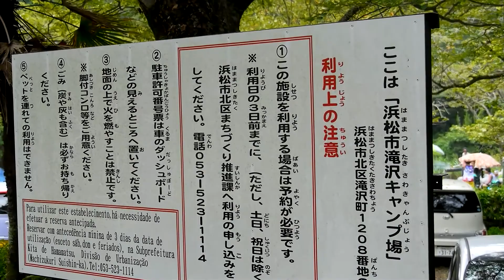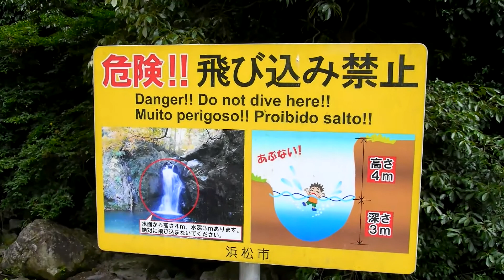「滝沢キャンプ場」（予約制）静岡県【キャンプ】これはオススメ！滝つぼで泳げる！川でも水遊びできる！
滝沢キャンプ場は、家族連れをはじめとした多くの皆様が、楽しく自然に触れることができる都田川畔の施設です。
春には桜が咲き、初夏には対岸でホタルを見られることもあるような、豊かな自然に囲まれています。
キャンプ場には、入口の左側に炊事場を併設したトイレがあり、スロープを下りるとバーベキューなどを楽しむことができるキャンプ設営地があります。
キャンプ設営地からは、階段で川原に下りて川遊びを楽しむこともできるほか、駐車場の奥へ遊歩道に沿って進むと、浜松市音・かおり・光環境資源百選にも選ばれている「仙巌（せんがん）の滝」もご覧いただくこともできます。

写真：滝沢キャンプ場と都田川

定員

100人程度
（駐車台数には限りがあります。約20台）
※要予約。（キャンプ以外のバーベキュー、水遊びでも予約が必要です。）
利用日の6か月前から3日前までに（土曜日・日曜日・祝日は除く）予約してください。

利用期間

3月～11月　※12月～2月は閉鎖します。冬期間は利用できません。

利用料

無料

施設案内

トイレ・炊事場

※12月～2月は閉鎖します。利用できませんのでご注意ください。

住所

浜松市北区滝沢町1208-1

地図：キャンプ場施設内の配置図

予約状況（満員のため予約ができない日）

利用申し込み

利用日の6か月前から3日前までに（土曜日・日曜日・祝日は除く）、電話またはメールで 浜松市北区役所まちづくり推進課までお申込みください。

メール受付：予約フォーム（←ここをクリック）　※12月～2月は閉鎖します。利用できませんのでご注意ください。

利用日直前の予約等はお受けできないことがあります。
受付後、利用許可書をFAX又は郵送いたします。郵送の場合は2～3日かかりますのでご了承ください。
予約が集中し、利用をお断りする場合はこちらからご連絡いたします。
利用許可書は、車のダッシュボード等に掲示してください。（駐車場に係りがいる場合は利用許可書を見せてください。）
利用時間や利用人数、駐車場利用台数等に変更がある場合はご連絡をお願いいたします。
都合が悪くなり利用をキャンセルする場合は、ご連絡をお願いします。（土・日・祝日は受付できません。）
必要事項

団体名（団体名がある場合のみ）
利用日とおおよその利用時間帯（○月○日○時から○月○日○時まで）
利用目的（宿泊キャンプ、バーベキュー、食事・休憩、訓練、観光・水遊びなど）
利用人数（大人○人、高校生以下○人）
テントやタープの使用数（○帳）
駐車場利用台数（○台） ※駐車台数は4～5人の利用で1台を目安にしてください。
※特に7・8月の休日は利用が集中します。定員を超える場合、利用をお断りすることもあります。
※利用申込後は、なるべく利用内容を変更しないようにご協力をお願いします。

浜松市役所北区まちづくり推進課
〒431-1395　浜松市北区細江町気賀305